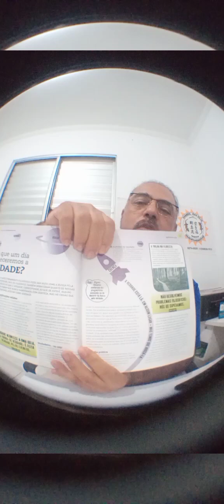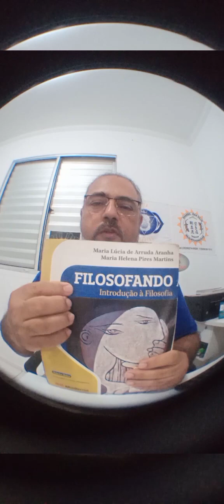Mensagens & Reflexões - Sobre "A verdade".